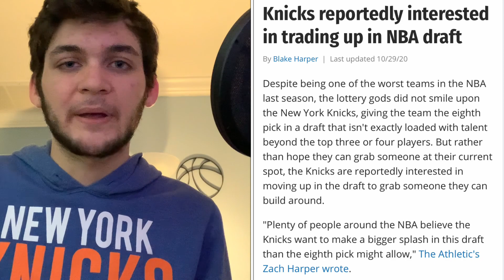Will The New York Knicks Make A Big Splash This Offseason?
This channel isn’t possible without you guys!
Thoughts On The Knicks maybe making a splash in the NBA Draft or just off-season in general?!
Will it happen?